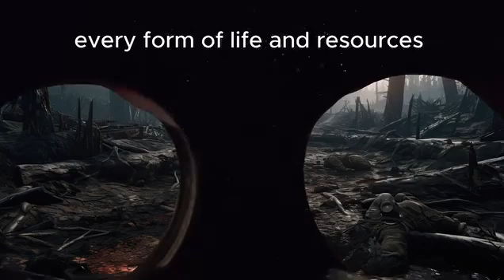Post Apocalyptic War